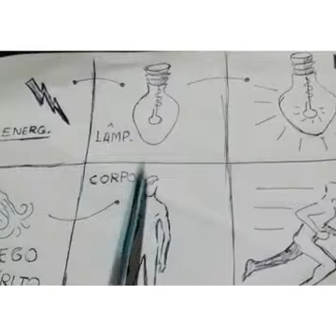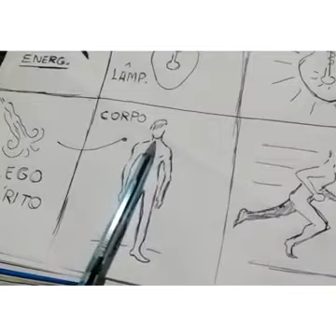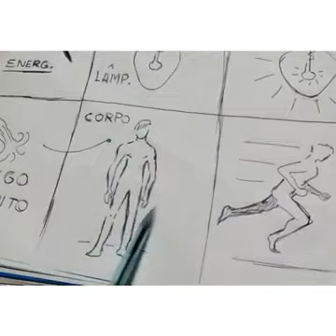Espírito Alma e Corpo